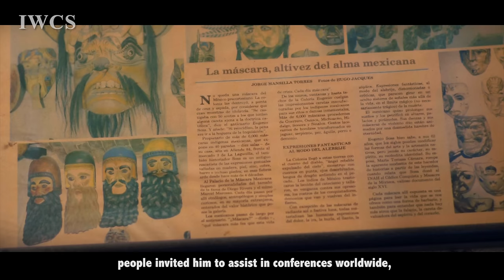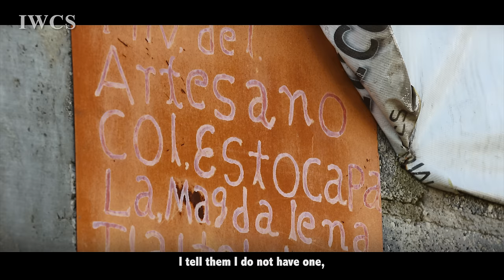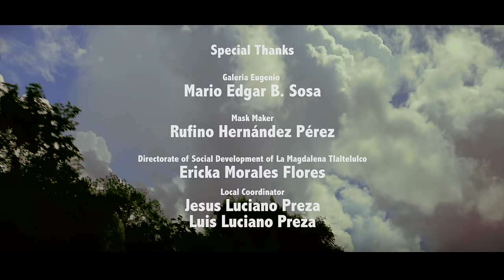Mexicas - A Story Behind the Masks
Masks were always part of Aztecs (Mexicas) rituals and religious ceremonies, and were thought to be powerful and prestigious. Aztec masks were used as ornaments, worn as part of a ritual, or as a death mask. During the Spanish conquest, one of Mexico’s most magnificent masks were developed by indigenous people to imitate Spaniards face features as a way to mock their oppressors, and perform during festivals. Carnival traditions are preserved and celebrated annually, but only very few skilled artisans continue the traditional art of mask carving.